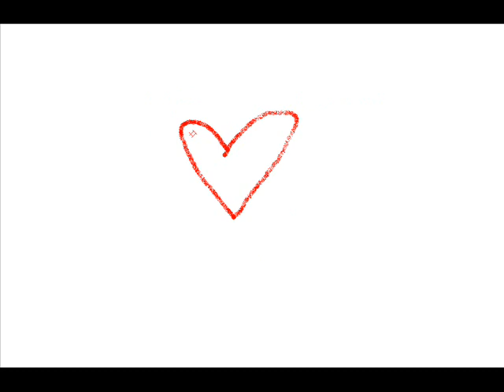Timmy saves the cat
Once again Timmy saves the day thanks to his trusty Glasses!